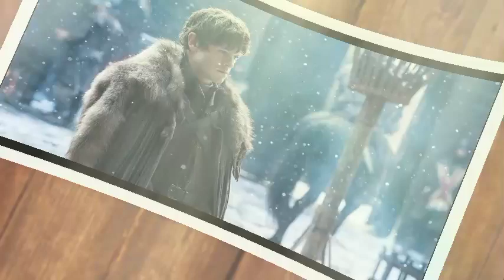Iwan Rheon Hated the fact that he had to be Eaten By Dogs In The Show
Ramsay Bolton is no doubt one despicable villain, and that’s exactly what made him such a memorable part of Game of Thrones. Iwan Rheon had already said goodbye to the show but he reveals some details about his character’s exit from the main story, specifically the part where he was eaten by dogs. As it turns out, there were no actual dogs in the scene at all, and everything was done via CGI. Of course nobody was expecting some actual dogs to eat the actor, but you would at least think that there was one dog in the scene. It’s also funny how Rheon was actually planning to pet some of the dogs before he was stopped and told these pups were bred for security purposes.
Game of Thrones has introduced us to some memorable villains including Joffrey Baratheon and Ramsay Bolton. It seems like with every exit of a villain, we find the entry of another one who will take their place in being the most despicable character in the show.
A lot have already agreed that Ramsay’s exit gave us room for the entry of mad pirate Euron Greyjoy.